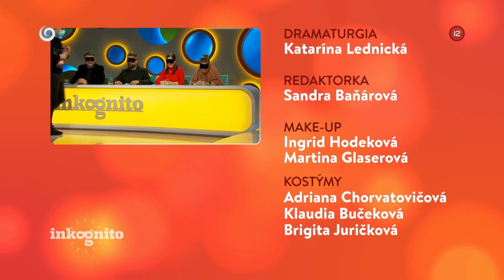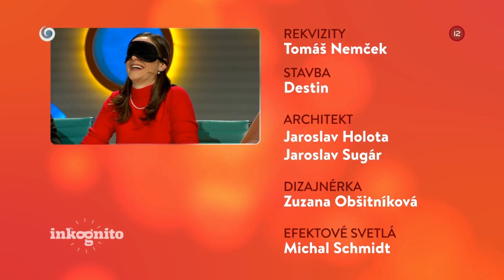Adam Žampa ako tajný hosť (INKOGNITO)